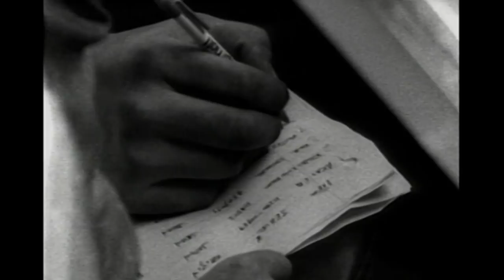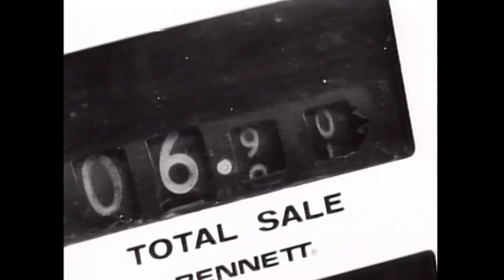The Tragically Hip - Dave Powell Tribute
David Evan Powell
May 27, 1962 - November 27, 2018

Video Produced by Mike Downie

It is with great sadness that the Powell family announces the death of their dearly loved youngest sibling, David. Born in Port Arthur in 1962, David was adored by his four sisters, Mary, Joan, Martha and Catherine. His only brother, Peter, was in equal measures his mentor, his friend, and his rival (mainly in chess. See below).

David was a happy and well-loved child who attended St. Andrew’s School and Bishop Gallagher Senior Elementary School before earning admission to Upper Canada College. During these formative years, David grew into a fierce and loyal friend and forged many life-long relationships. He also honed his love of live music with frequent nocturnal (read: unsanctioned) outings to downtown music venues. Following high school in Toronto, Dave explored his academic options at Fanshawe College, London and at Queen’s University, Kingston. It was at Queen’s that Dave became friends with Gord Downie and the boys of The Tragically Hip. Impressed by his affable personality, attention to detail and confident intelligence, Dave was named the band’s tour manager, a job at which he excelled for the next nine years. For years following, Dave entertained his family and friends with hilarious tales of life on the road. There were very few big cities in North America or Europe that Dave couldn’t recall in detail, listing off names of bars and restaurants while recounting various hijinx involving the boys.

Dave was a true student of music. From his early years at Thunder Bay’s Avila Centre to the end of his days, he loved to spend time listening to and making music. Whether he was buying used guitars, teaching guitar technique or mastering the Theremin, Dave always had a deep understanding of music, and a half-dozen fine guitars close at hand. Returning to Thunder Bay after his life with The Hip, Dave enjoyed regular garage band gigs at his home with his many musical pals.

In addition to music, Dave had many interests. He inherited his father’s mechanical ineptitude although he had a closet brimming with time-worn tools and he was entirely comfortable with well-used and unreliable cars. He was an avid radio hound, tuning in at all hours of the night to old serials and current talk shows, following the airwaves from the far east to the deep south. Dave was a weak but exciting chess player, which suited his brother; the two were equally matched. Dave was also an avid reader and an energetic debater. And whether you agreed with him or not, everyone was certain on one point: Dave had an opinion on every subject known to man.

In sum, Dave was a bright, funny, loyal, argumentative, loving and beautiful brother. He will be deeply missed by Peter, Mary (Bob Segworth), Joan (Dino DiGiuseppe), Martha and Catherine. Dave loved all his nieces and nephews, and he had a special bond with Pete’s daughter, Claire. They found comfort near the bounds of norm, as artists will do, and they recognized the love in that kinship. Uncle Boog, as they called him, will be sorely missed by Charlie and Claire Powell; Kate and Jane Leadbeater; Max, Martha and Sam DiGiuseppe; and Brent McIntosh. David was predeceased by his parents, Evan and Audrey Powell.

A service to remember David will be held on Friday, December 7, 2018 at Sargent & Son Funeral Home beginning at 12:30 pm.

As expressions of sympathy, donations may be made to the Heart and Stroke Foundation or The Thunder Bay & District Humane Society.

It matters not how a man dies, but how he lives. The act of dying is not of importance, it lasts so short a time. Samuel Johnson